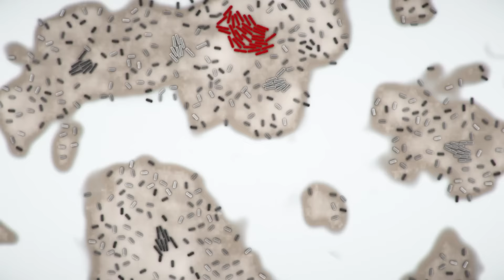نعمة من الله تحمي الدماغ تقوي المناعة تعالج القولون تُنهي الإمساك تعززالغدة الدرقية هكذا تحافظ عليها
البكتيريا النافعة ما هي مصادر البكتيريا النافعة أنواع البكتيريا النافعة وهل يمكن تناول شراب البكتيريا النافعة من أجل تنظيف القولون والتخلص من النفخة والغازات والإمساك المستمر والشديد والمحافظة على صحة الجهاز الهضمي، نقدم لك كل ما يهمك معرفته عن حبوب البكتيريا النافعة

البكتيريا الطبيعية تحافظ على الامعاء الدقيقه والسؤال المهنم كيف يمكن التخلص من اعراض الغازات في الجسم، اسباب كثرة الغازات وانتفاخ البطن وما هو أساس علاج امراض الامعاء واعراضها وماذا تفعل عند الشعور بالم في المعده وغثيان وغازات وسوء الهضم والامساك وتخمر الطعام في الامعاء ماهي الاكلات المفيدة للقولون وكيف يمكن علاج التهاب القولون بالاعشاب أو المواد الطبيعية ؟

هناك الكثي من الأسئلة تطرح حول الجهاز الهضمي وعمله ومن أهم الأسئلة، هل الغازات تسبب الم في اعلى الظهر وما هي اسرع طريقه للتخلص من الام القولون وكيف يمكن علاج الم المستقيم والقولون والتخلص من اعراض القولون الهضمي وعلاجه وهل القولون يسبب الم في الكبدافضل علاج للقولون المتهيج هل القولون العصبي يسبب الم في القلب اعراض القولون التقرحي البسيط هل القولون العصبي يسبب الم في الحلق اسباب التواء الامعاء عند الكبار اعراض غازات المعدة والقولون اعشاب للقولون والامساك الاكل المناسب لالتهاب الامعاء
اعراض اختناق الامعاء علاج فطريات الامعاء عند الكبار علاج التهاب المصران اعراض تشنج القولون المستعرض أمراض القولون الخطيرة

ما هي البكتيريا الجيدة وأهميتها في الجسم؟
 كيفية زيادة البكتيريا النافعة في الأمعاء ؟
أعراض نقص البكتيريا النافعة ؟
أطعمة تحافظ على البكتيريا النافعة في الأمعاء ؟
ما جدوى تناول أطعمة غنية بالبكتيريا النافعة بعد المضادات
الفرق بين البروبايوتيك والبريبايوتيك
فوائد البكتيريا الجيدة

🛑 تعد البكتيريا الجيدة بنسب الطبيعية جيدة لصحة الجسم، حيث أنها تعمل على الاتي:

1. تساعد في عملية التمثيل الغذائي، وبالتالي تساهم في حرق الدهون في الدم وانقاص الوزن.
2. تمنع انتشار ونمو الفطريات في الرحم والفم وفي الأمعاء الدقيقة.
3. تعمل على دعم عمل الكبد من خلال التخلص من الفضلات وطرد السموم من الجسم.
4. تحفز الجهاز المناعي من خلال زيادة عدد الخلايا المناعية بالجسم.
5. تحسن من صحة الجهاز الهضمي، والتخلص من الحموضة المزعجة، وعسر الهضم.
6. تحمي من خطر الإصابة بسرطان القولون والمستقيم.

🛑 أعراض نقص البكتيريا الجيدة
1. زيادة الغازات في الأمعاء والذي يسبب الشعور بعدم الارتياح وانتفاخ البطن.
2. عسر الهضم والتجشؤ المستمر.
3. خروج رائحة كريهة من الفم.
4. الإصابة بالإسهال المزمن او الإمساك.
5. أمراض القولون الناتجة عن انخفاض أنواع البكتيريا المعوية المضادة للالتهاب